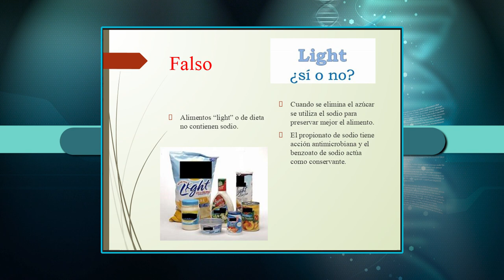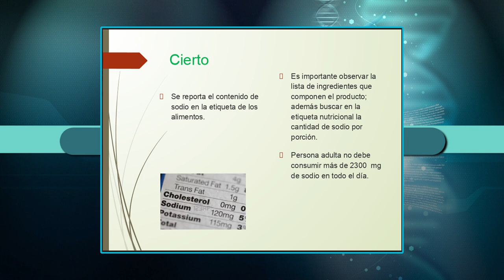Por Tu Salud | Mitos de la sal y el sodio